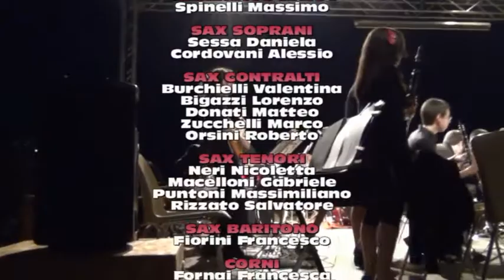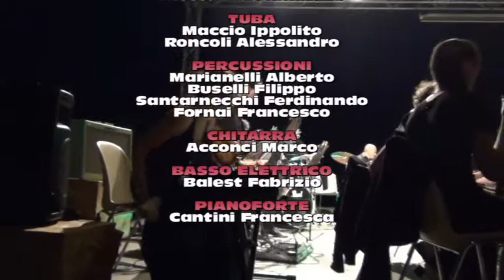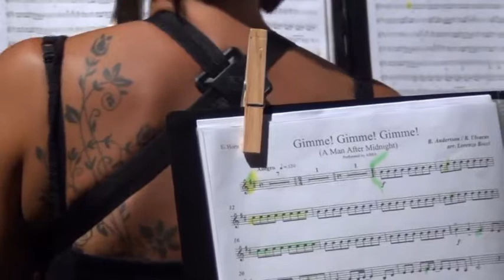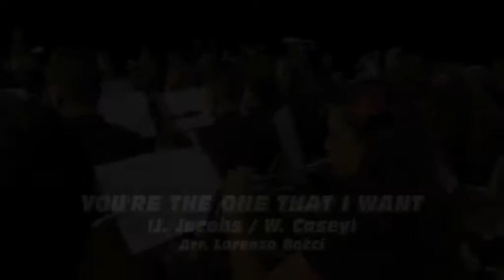symphonic pop concert 24 luglio 2013 alle 11 lune a peccioli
il symphonic pop concert suonato a firenze, in piazza della signoria, dalla filarmonica di peccioli il 19 luglio 2012

billy jean - michael jackson
earth song - michael jackson
waterloo - abba
gimme, gimme, gimme - abba
fernando - abba
mamma mia - abba
tears in heaven - eric clapton
summer night - grease
greased lightnin' - grease
you're the one that i want - grease
we go together - grease
hey jude - john lennon
desert rose - sting
every breath you take - sting
the winner takes it all - abba
dancing queen - abba
greased lightnin' - grease (bis)

direttore e arrangiatore: lorenzo bocci

membri della filarmonica:

flauti
gaglio noemi (ottavino)
lazzeri rita
volpi michela
bimbi eleonora
biondi eleonora

oboe
spinelli jessica

clarinetto piccolo
fornai silvia

clarinetti
rosatelli claudio
meini renzo
pasini lorenzo
pasini giulia
bacciarelli cinzia
volpi monica
baccili sabrina
salvadori vittoria
orlandini martina
rocchi simone

clarinetto basso
spinelli massimo

sax soprani
sessa daniela
cordovani alessio

sax contralti
burchielli valentina
bigazzi lorenzo
donati matteo
zucchelli marco
orsini roberto

sax tenori
neri nicoletta
macelloni gabriele
puntoni massimiliano
rizzato salvatore

sax baritoni
fiorini francesco

corni
fornai francesca
cacelli chiara
bitossi clarissa
buselli luigi

trombe
marchetti luca
puntoni tiziano
iacoviello tommaso
donati marcello
bacciarelli andrea
pasqualetti renzo
pasqualetti luciano
testi andrea
mercuri alessio

tromboni
iacoviello cosimo
signorini manuel
santucci federico
angeli paolo

euphonium
volpi mario
niotta massimiliano

tuba
maccio ippolito
roncoli alessandro

percussioni
marianelli alberto
buselli filippo
santarnecchi ferdinando
fornai francesco

chitarra
acconci marco

basso elettrico
balest fabrizio

pianoforte
cantini francesca